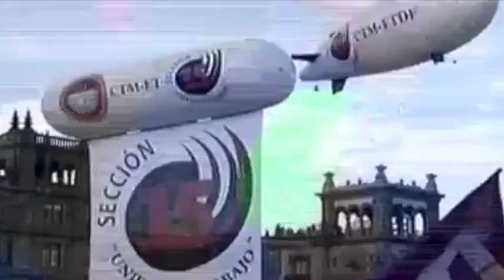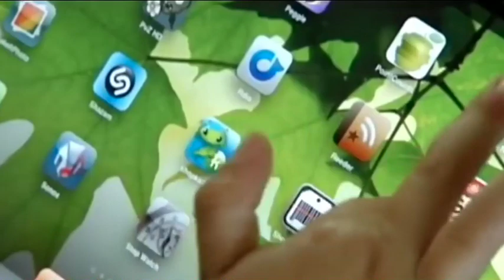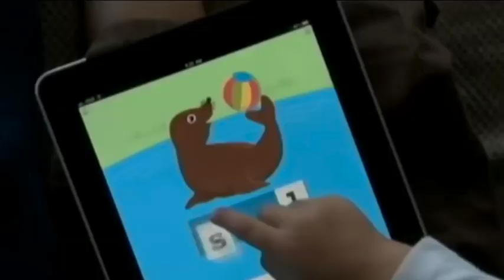"UNIÓN DE DELINCUENTES" NOTICIAS RÁPIDAS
UNIÓN DE DELINCUENTES / MARCHA 1 DE MAYO / OFICIO PELIGROSO / REGALOS DAÑINOS / INMORTALIDAD FALSA / EL RESUMEN / SÚPER RÁPIDAS / MANCHADOS / BOMBA EN PATRULLA / LES QUITAN LA VIDA EN TAXI / CONFRONTACIÓN.